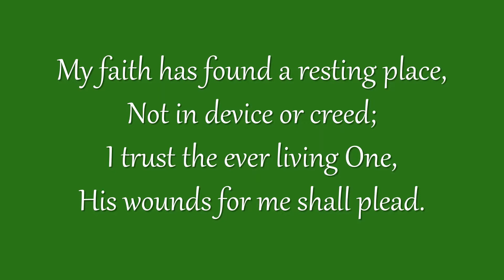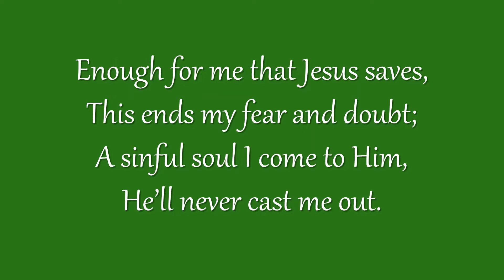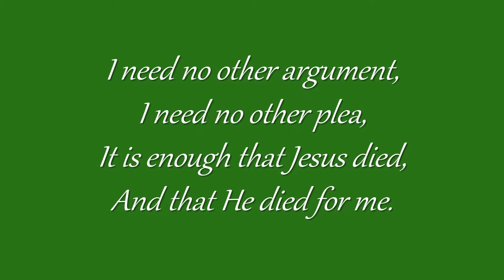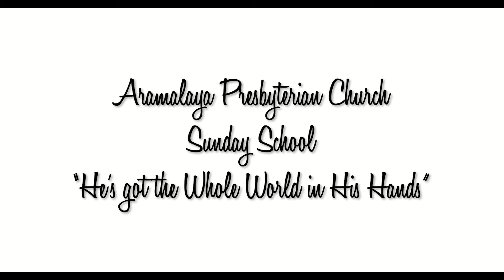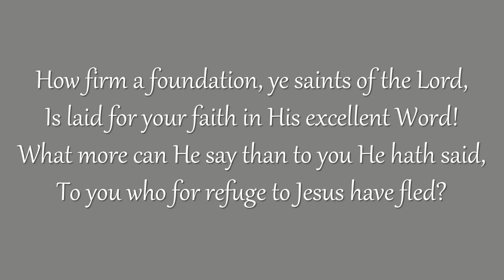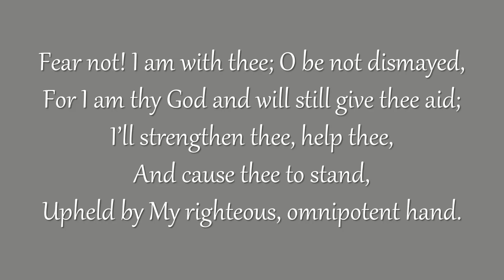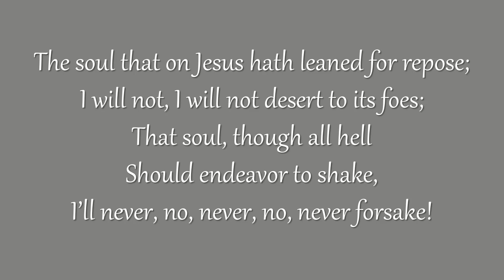Aramalaya Episode 181 Mid Week Service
Please note that all physical services have resumed at the Aramalaya, Tacarigua,  Warrenville and Kelly Churches at their regular service times.

As we continue with our virtual worship services, we are blessed to have sharing in the Word of God, Rev. Rampersad who meditates on the 1 Peter chapter 4 verses 12 - 14. Our Scripture Reading today is led by Ms. Juliet Singh...as always we invite you to sing along in the hymns videos.

We say a special thanks to all those who have assisted in some way or the other throughout our recording of the online services and as always to the Chet Valley Churches for allowing us to use their lovely hymn videos.